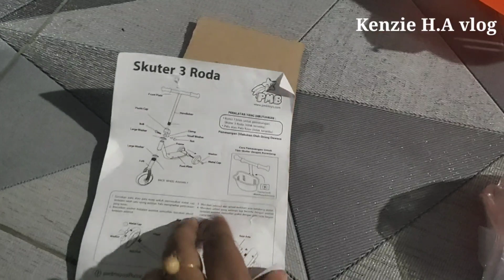AYO GAYS KITA UNBOXING mainan anak anak SKUTER RODA TIGA mainan anak anak ini KEREN MANTUL BANGET